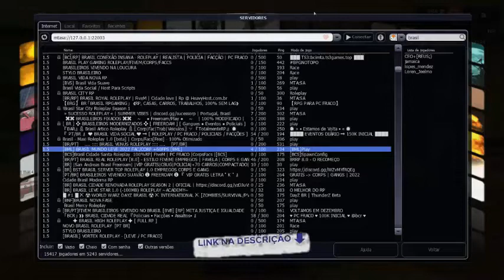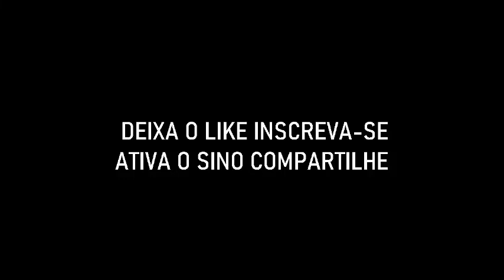JOGANDO MTA ROLEPLAY MELHOR SERVIDOR BRASIL MUNDO LEVE!!!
Connect

Você não tem permissão para enviar mensagens neste canal.